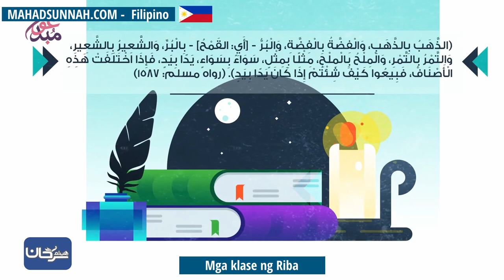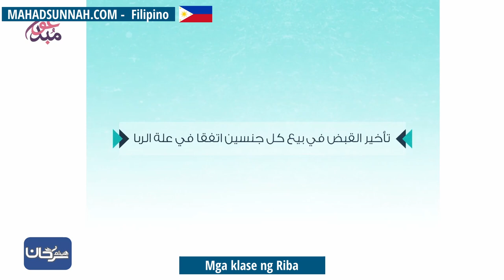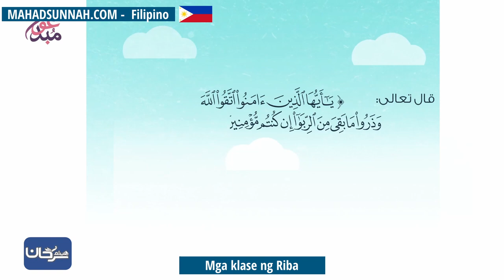Mga klase ng Riba الربا